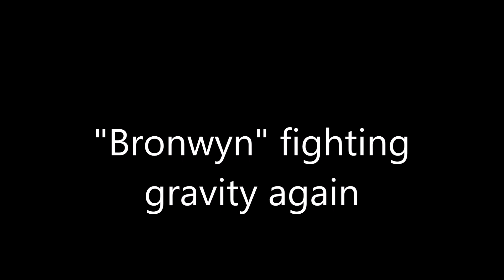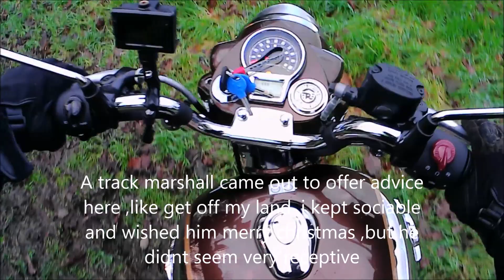muddy hell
It all started well until i reached the end of the cinder track ,then the bike sank in the mud and all forward progress was lost .It was bad enough picking "Bronwyn" up from the road recently ,but merry hell she was stuck this time ,when i got her upright i had to rock backwards and forwards to free the wheels ,obviously mud plugger tyres would have helped  a bit ,but the weight of the bike was against it .I wonder if its possible for me to learn from this ,i wont hold my breath .Chris